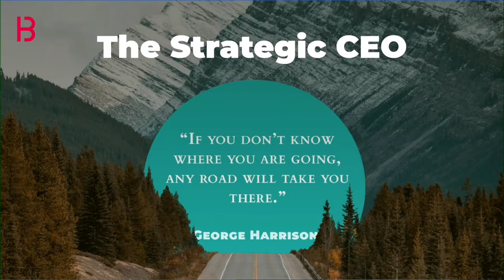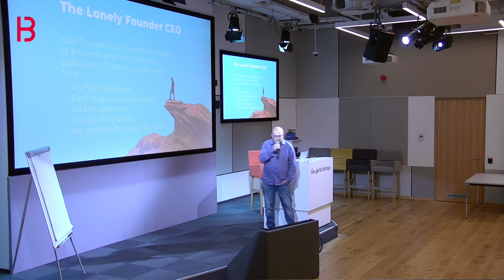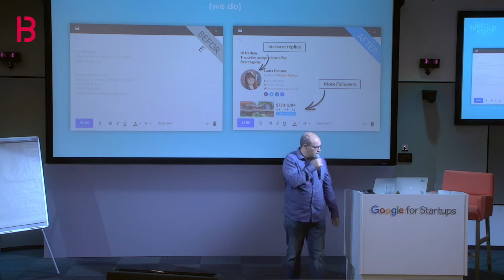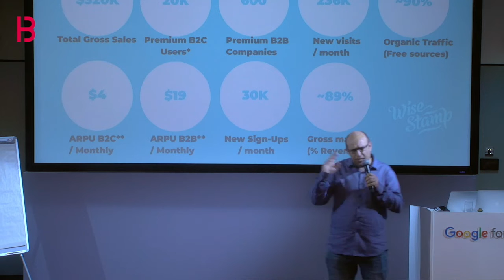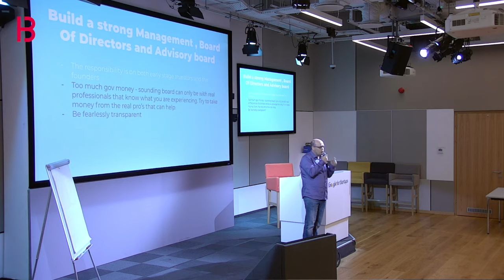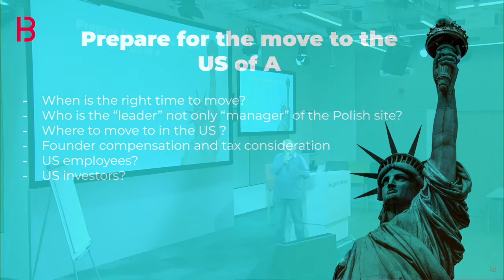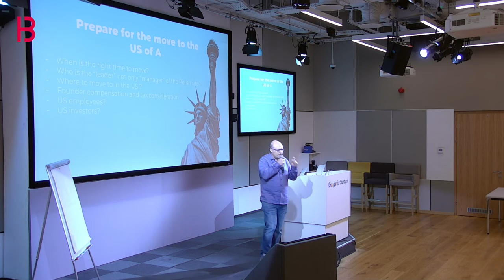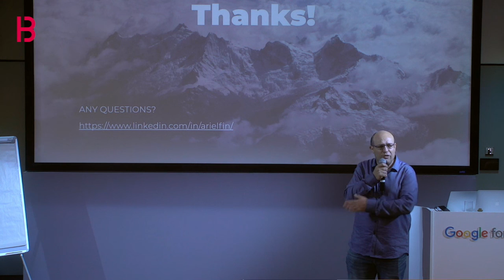Ariel Finkelstein, bValue Founders Meetup 2.0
Hello everyone!

This is the first video from bValue Founders Meetup, recorded in Google for Startups Campus Warsaw.

Ariel Finkelstein, Mentor & Tech Company Builder has clearly defined that you can’t solve the strategical mistakes with correct tactics. How to approach and solve this problem?

Last year we had First bValue Founders Meetup and it went great. This year, we would like to invite you to the second edition of our event - Founders Meetup 2.0. Meet bValue advisors and entrepreneurs; greet the new founders to the bValue Family, and just enjoy our event to the fullest. Learn from the best people in tech of Polish and Israeli scene on the ways to scale your business.